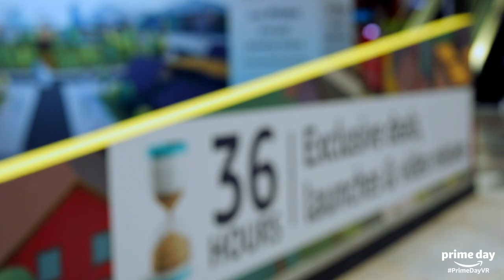VentureBeat: Amazon Virtual Reality VR Mall Kiosks - The Future of Retail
See Amazon's amazing VR mall kiosks, set up in 10 different malls for 2018's Prime Day. Is this the future of retail shopping, where you land in a virtual reality store on a hot air balloon and explore each item in 3D? Learn more on VentureBeat.com!

Video provided by Amazon India.